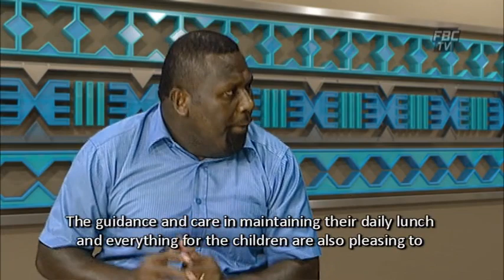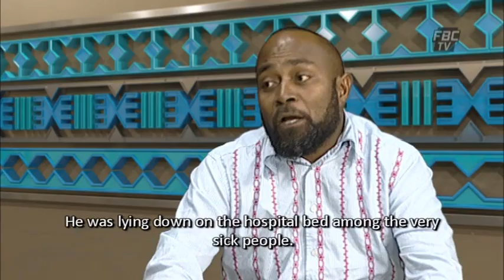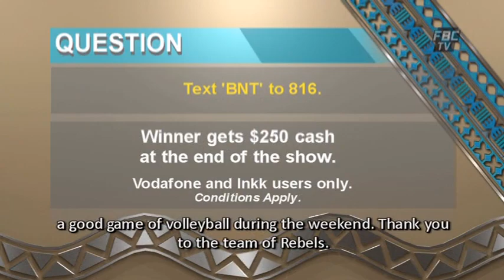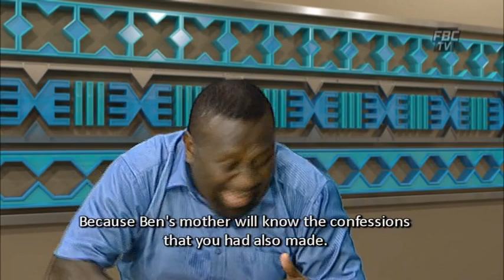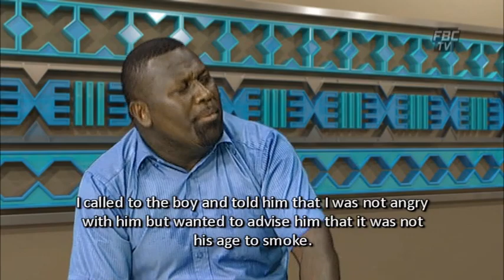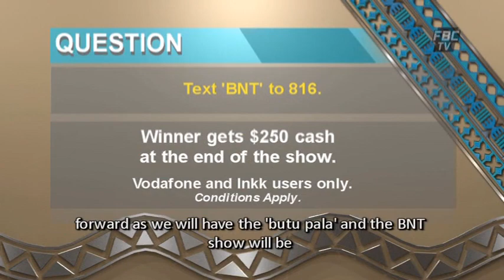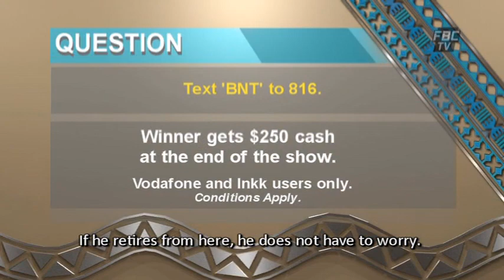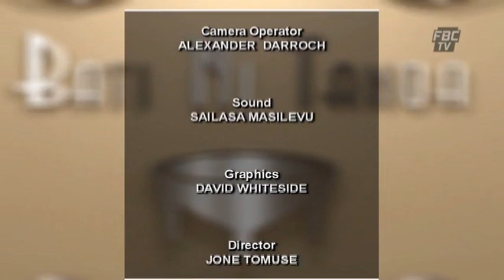Bati Ni Tanoa EP 246